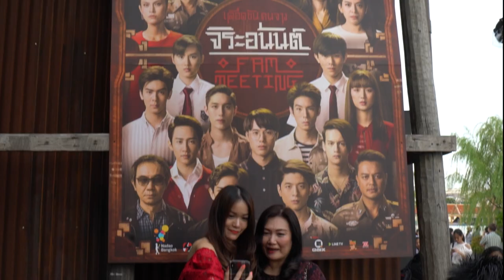รวมภาพความฟิน งานจิระอนันต์ Fam Meeting | เลือดข้นคนจาง | นาดาว บางกอก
รวมภาพความฟิน งานจิระอนันต์ Fam Meeting เมื่อวันอาทิตย์ที่ 28 ตุลาคม 2561 ณ ล้ง1919

ใครที่ไปแล้วยังฟินไม่ลืมเราเอาภาพกลับมาให้ดูอีกครั้ง และสำหรับแฟนๆ ที่ไม่ได้ไป บ้านนาดาวขอแชร์ความสุขให้ทุกคนกันด้วยนะคะ

ละครดีวันศุกร์-เสาร์ 2 วัน 2 เวลา
ดูสด รู้เบาะแสก่อนใคร
ทุกวันศุกร์ เวลา 20.45 น. และวันเสาร์ เวลา 20.10 น. ทางช่องวัน31